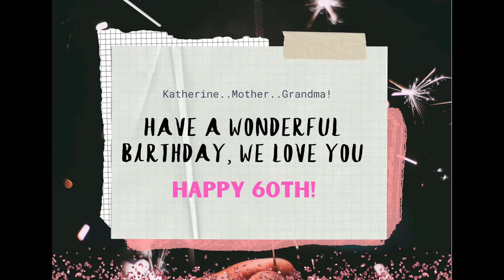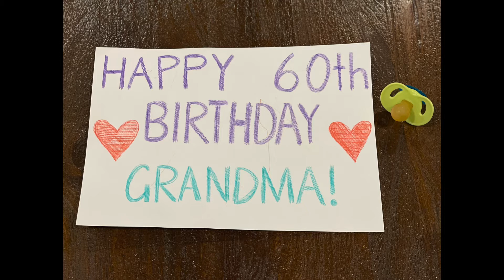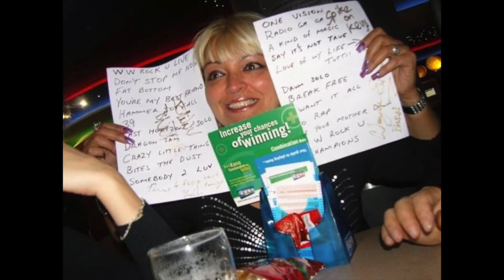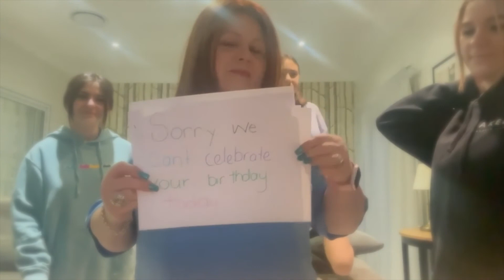Kathy 60th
Happy Birthday!